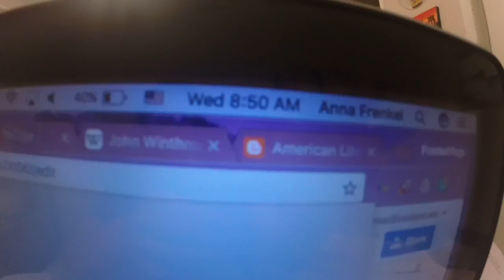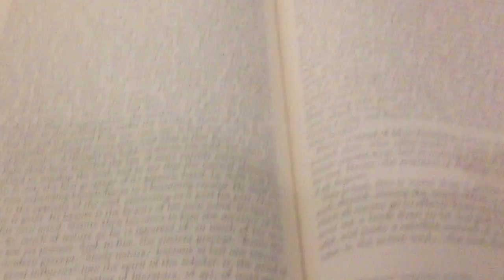Back to Reality || Week 5!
This week we go back to reality as Spring Break is sadly over. I get back into my daily routine of crying over assignments and studying for exams-yay college life! haha. So sorry this vlog was uploaded so late! Lot's of school work got in the way, as well as power outages in the area that caused to have no internet..